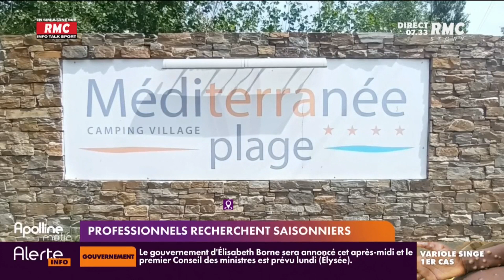La France va manquer de travailleurs saisonniers cet été